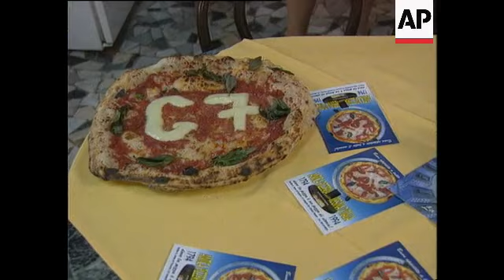Italy - G7 Meeting in Naples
(7 Jul 1994) Preparations are being finalised for the annual Group of Seven (G7) summit. Japanese delegates will be meeting with the leaders from the other G& countries: Britain, Canada, France, Germany, Italy, Japan and the United States.

SHOWS:

NAPLES, ITALY 7/7

police on motorbikes
vs. of police
helicopter
motorcade along
Japanese entourage arrive
boats in harbour
ws piazza
flags
courtyard of building
cleaners at work on building in preparation for g-7 session
Neapolitans in cafe
pizza with g-7 on it
Security man on rooftop
Press vans with satellite dishes

1.02 ends